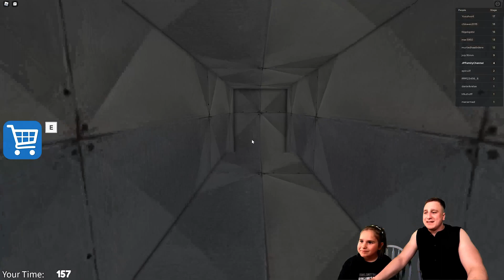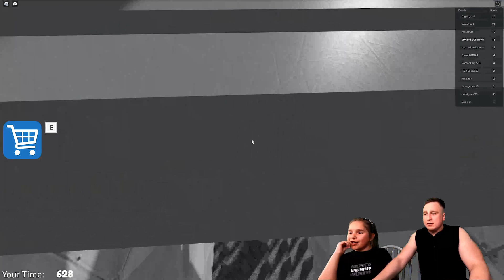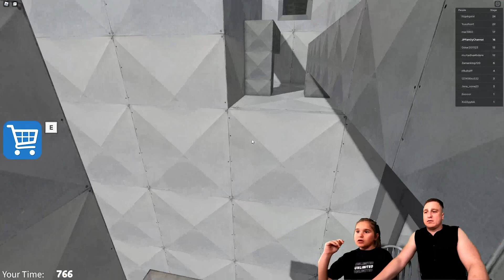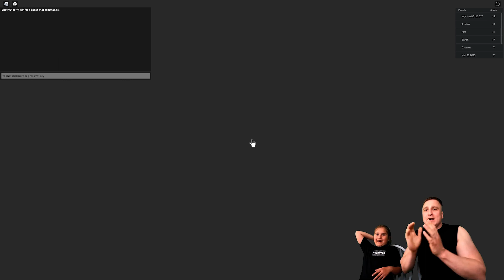Roblox - Barry's Prison Run! Official Walkthrough (J.P Family)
Barry's Prison Run- Very fun Roblox challenge. Watch this video and have fun.  Cheers ;)